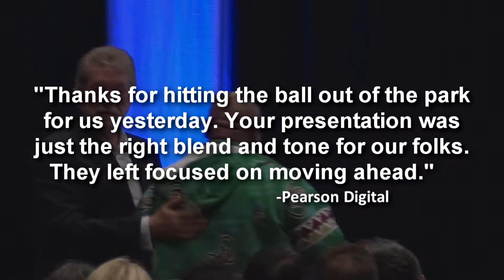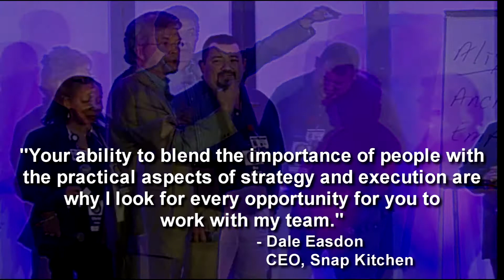Randy Pennington - Expert and Keynote Speaker on Corporate Culture, Change, and Transformation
Award-winning author, speaker, and consultant Randy Pennington helps leaders deliver positive results in a world of accelerating uncertainty and change. His keynote speeches and workshosp are known for their practical take-aways, interaction, and relevance.